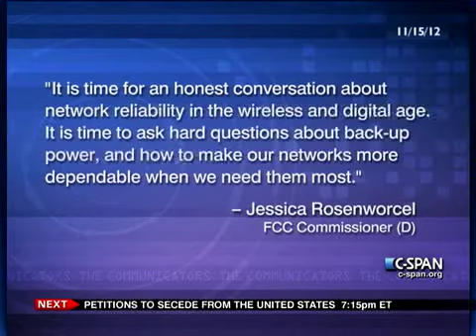The Communicators: The Impact of Hurricane Sandy on Telecommunications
This week on The Communicators, four separate interviews with Robert Mudge, VERIZON, Consumer & Mass Business Markets -- President; Christopher Guttman-McCabe, CTIA-The Wireless Association, Regulatory Affairs Vice President; Harold Feld, Public Knowledge, Senior Vice President and Rep. Eliot Engel (D-NY).

This week's topic: A look at the impact of Hurricane/Superstorm "Sandy" on communications in late October and what it revealed about telecommunications systems during emergencies.